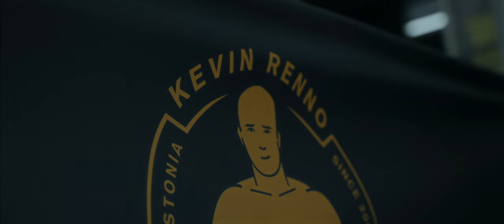Starboy Bob X Oliver Kuusik X Virgo Veldi - Mees maas (Official video)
"Mees maas"

Sõnad: Starboy Bob
Mix & master: Jaanus Saks
Muusika: Lenny Lavida
Saksofonist: Virgo Veldi
Laulja: Oliver Kuusik
Manageering: Sigrid Tamme

Režissöör, operaator: Kenneth Rüütli
Valgustajad: Kenneth Rüütli, Kevin Jurkatam
Grimeerija: Mari-Liis Meremaa
Osades: Maikel Astur, Marko Sults, Starboy Bob, Oliver Kuusik, Virgo Veldi

Täname:

The League
Kuningas Värvib
Kevin Renno Võitlusspordi Akadeemia
Mindfood Baltic OÜ